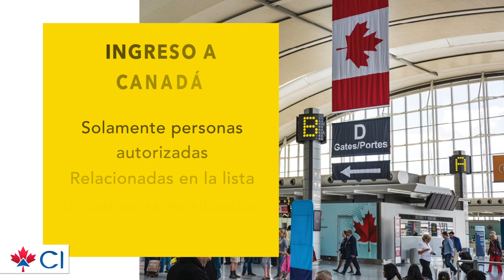Situaciones de urgencias para Estudiantes, CI Noticias,15-04-2020, CI Canada, Jesús Hernández,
Verifica el consultor que te atiende.

 ——  OTROS LINKS QUE PUEDEN INTERESARTE ——